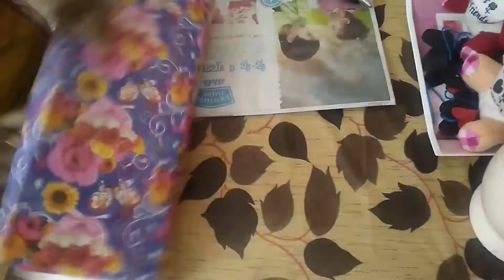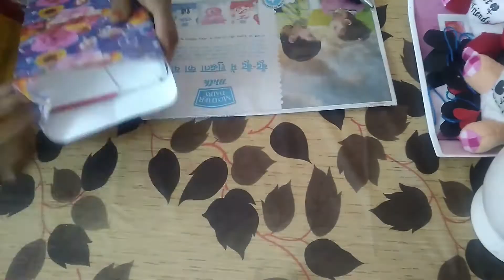How to make several amazing gifts for your Valentine's Day !!!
दोस्तों आज मै आपको बताउंगी के आप घर पर आसानी से थोडी सी चिज़ो से के वेलेंटाइन्स डे लीये  भोत ताराह के  gifts कैसे बना सकते है |

आशा करती हु की आपको यह वीडियो पसंद आएगी |